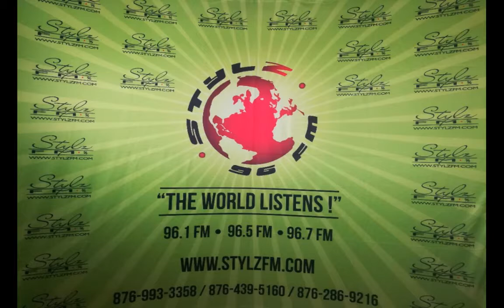REAL TALK with Lady Cleo & Daddy Rude (Jan. 17, 2020)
Say "NO!" to Domestic Violence 😠

What do you believe is the cause of the recent upsurge in domestic violence killings in Jamaica? Could they have been avoided?

Do you believe that men are truly scared to report abuse from women?

Do you think that the authorities and the communities are doing enough to contain the occurrence of domestic abuse?